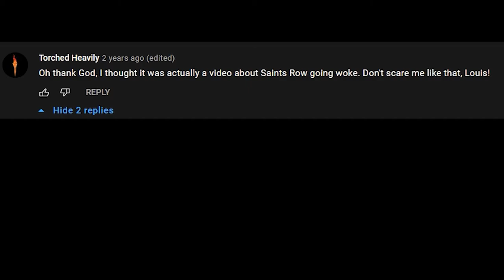Saints Woke 5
f for Saints Row.